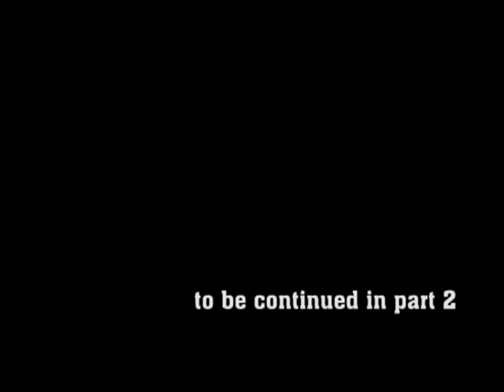VJ Mediavictims Video Blog #10 - recompression X (pt 1 of 3)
This time we Journey by boat to the Sunshine coast of BC to do video for the Recompression 10 year Anniversary party.  We interview members of Disaster Area, contributing artists as well as a few of the key members of the GVIAS (Burning Man Vancouver Regional)